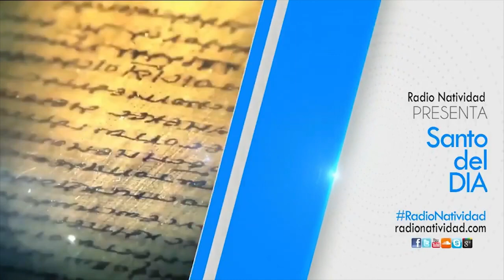SANTO DEL DIA LUNES (23/03/2020) FRAY JUAN DUQUE